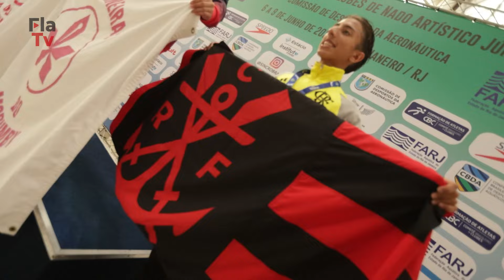Flamengo conquista o tetracampeonato brasileiro de nado artístico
O Mengão é tetracampeão no nado artístico e a FlaTV falou com a equipe vencedora da competição nacional. Confira!

Quer assistir a documentários especiais, programas exclusivos, jogos históricos e uma programação especial nova todo mês? Assine agora a 𝗙𝗹𝗮𝗧𝗩+ e viva muito mais Flamengo. Acesse